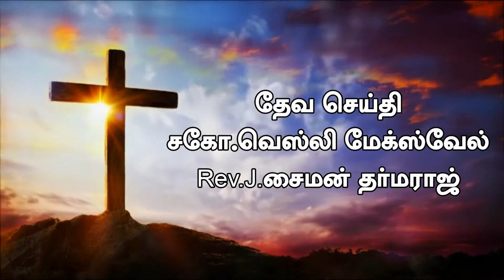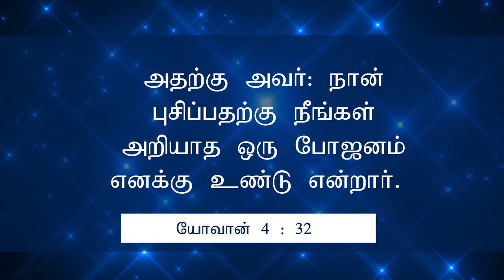Lent Convention - Eva.Wesley Maxwell - St.Paul's Church - Day -2